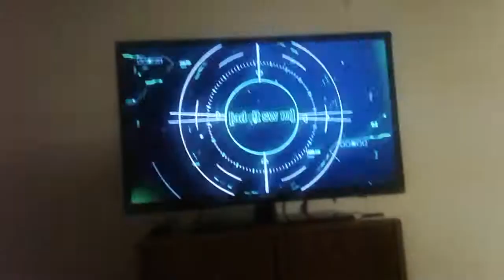January 12, 2019